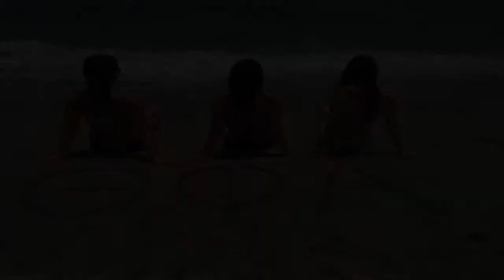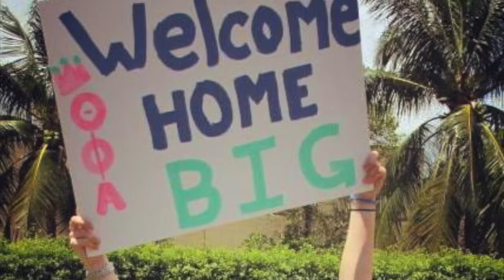Theta Phi Alpha - Beta Nu Fall 2014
Some of our favorite memories from this semester! Not my music - song: Smallpools - Dreaming (Chainsmokers remix)